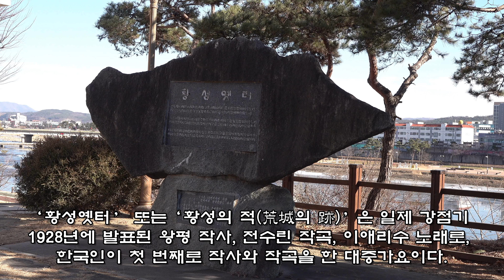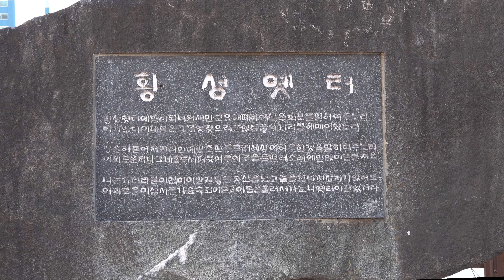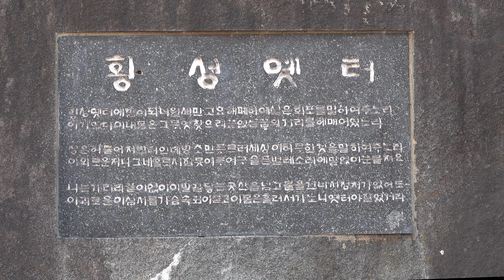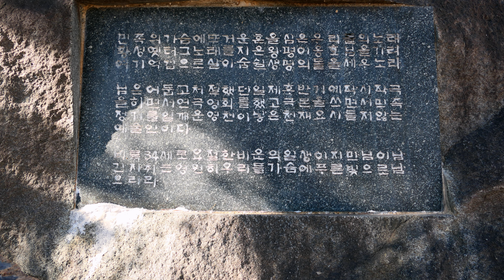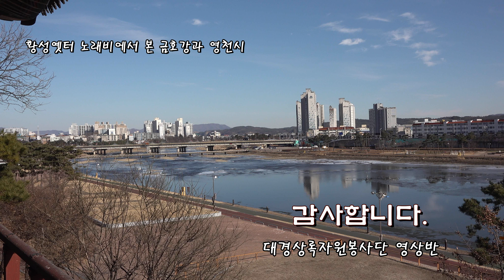‘황성옛터’ 노래비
경북 영천시 창구동 조양공원에 가면 ‘황성옛터’ 작사가 왕평을 추모하는 ‘황성옛터’ 노래비가 있다.
 ‘황성옛터’ 또는‘황성의 적(荒城의 跡)’은 일제 강점기 1928년에 발표된 왕평 작사, 전수린 작곡, 이애리수 노래로, 한국인이 첫 번째로 작사와 작곡을 한 대중가요이다.
작사가 왕평(王平 1908년?~1940년)은 자는 광희(光熙), 본명은 이응호(李應浩)이며 영천에서 태어나, 5~7세에 청송군에서 잠시 살았다.
배재고등보통학교를 졸업한 뒤 현철이 운영하던 조선배우학교의 제1기 입학생으로 들어가 연기를 공부했다.
배우뿐 아니라 극작가와 대중가요 작사가로도 활발히 활동했다.
1930년대 초에는 조선연극사의 전속 작가로 작품을 발표했고, 1932년에는 포리돌레코드의 조선 지점 설립에 관여한 뒤 문예부장을 맡았다.
황성옛터, 대한팔경, 비단장사 왕서방, 조선 행진곡, 항구의 일야 등 일제 강점기 때 민족의 애환을 담은 노랫말, 5만원의 재보, 경성야화, 도적과 황금, 홍길동전 등 극본, 돌아온 아버지방, 나그네, 남매 등 연극 주연 작품이 있다.
1940년에 평안북도 강계군에서 연극 ‘남매’를 공연하다가 무대에서 쓰러져 30대 초반의 나이로 요절했다.

1989년 9월 26일에 왕평의 고향인 경상북도 영천시 조양공원에 ‘황성옛터’ 노래비가 건립되었다.
노래비 뒷면에는 이런 말이 적혀있다.

민족의 가슴에 뜨거운 혼을 심은 우리들의 노래 ‘황성 옛터’ 그 노래를 지은 왕평 이응호 님을 기려 여기 억겹으로 살아 숨쉴 생명의 돌을 세우노라

님은 어둡고 처절했던 일제 후반기에 작사 작곡을 하면서 연극 연화를 했고 극본을 쓰면서 민족정기를 일깨운 영천이 낳은 천재요 시들지 않는 예술인이다.

비록 34세로 요절한 비운의 일생이지만 님이 남긴 자취는 영원히 우리들 가슴에 푸른빛으로 남으리라